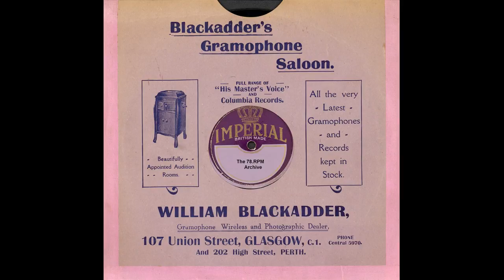Boswell Sisters, The - The Gold Diggers Song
Boswell Sisters, The - The Gold Diggers Song(Brunswick 01556 A)-(B.13450)